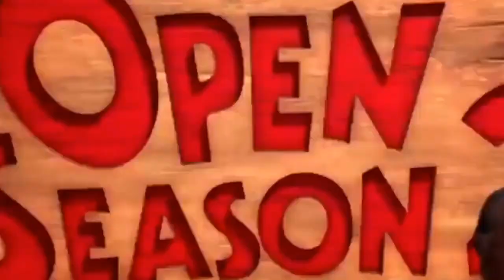Sony Pictures Animation Trailer Logos (2006-2019) V2